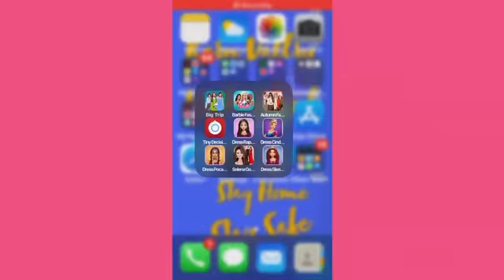Let’s Play - Subway Surfers (AGAIN!!!)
(If Your Not New) Hi, Welcome Back Make Sure To Give Our Videos A Thumbs Up And Give A Nice Comment Too!

Some Videos With Comments May Be Disabled Due To The Video Being On
"Made For Kids" Due To The COPPA Law
 Or If We Turn Them Off On Purpose (If Your New) - Welcome To The Channel Make Sure To Subscribe And Hit That Bell So You Don't Miss A Video At ALL!!!

 Or If We Turn Them Off On Purpose